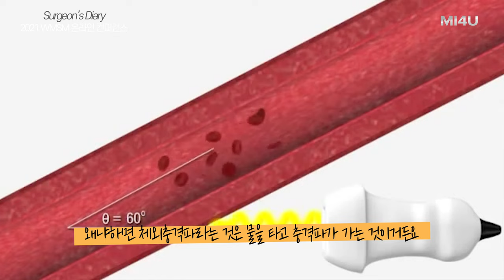[2021 WMSM 온라인 컨퍼런스] 남성의학 세션의 좌장으로 초청 및 패널 토의 진행 (세움비뇨기과 박성훈 원장) 발기부전 팽창형임플란트/팽창형보형물/세조각보형물/발기부전수술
[제22회 WMSM 온라인 컨퍼런스]
- 22nd World Meeting of the International Society for Sexual Medicine, WMSM

남성의학 세션의 좌장 (Moderator) 으로 초청되어 성의학에서 최근 이슈가 되고 있는 주제들에 대해 세션 진행 및 패널 토의